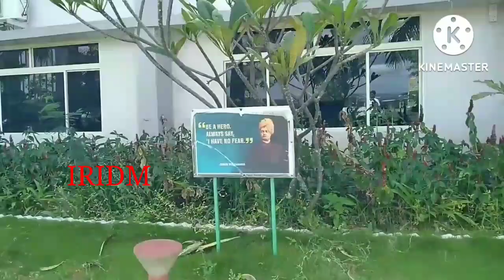Indian Railway Institute of Disaster Management, Bengaluru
Learn Disaster Management at IRIDM Bengaluru, India's Leading Institute

Location: Located near Kengeri Metro Station (Majestic to Kengeri) in Bengaluru

About IRIDM: India's top institute for disaster management in the Indian Railways, offering world-class training.

Training: Daily theoretical and practical classes provide you with the skills you need.

Climate: Bengaluru enjoys pleasant weather year-round, not too hot or cold.

Accommodation: On-campus hostel with well-designed rooms for two people, including beds, furniture, linens, and attached bathrooms.

Food: Enjoy delicious and hygienic vegetarian and non-vegetarian meals in the clean canteen. Tea is served during breaks.

Additional Information:

1. Beautiful surroundings with well-maintained gardens.
2. Experienced and qualified staff and instructors.